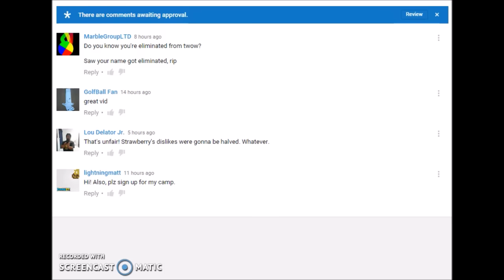Super Icosathlon Day 2C (New): Resuscitation, Maybe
Thanks to Lou Delatou Jr. for spotting my mistake!

SO who's dead this time? Who knows? WHo cares?

...Well, they will, probably, but... eh.